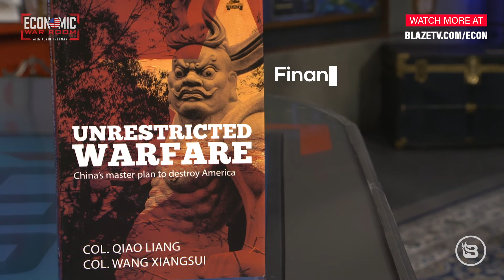The CCP’s Ant Group IPO is a financial company but it could be more sinister than you think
They hope to capture dominance in all global financial transactions. Remember, they said they were going to de dollarize the world and Americanize the world.